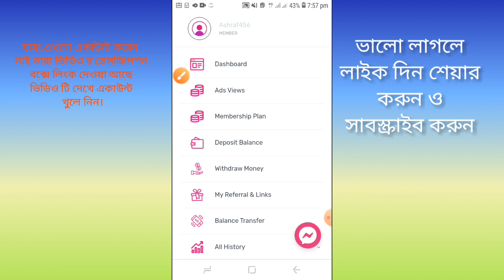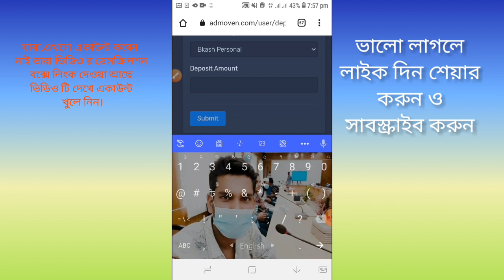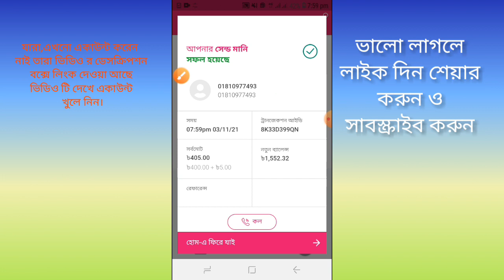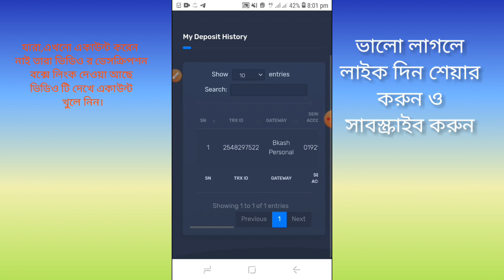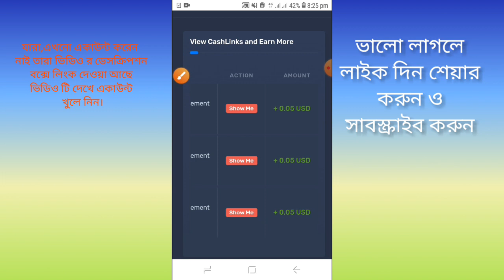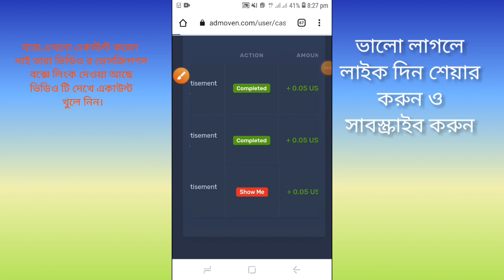Admoven | ডিপোজিট ও এড দেখার সঠিক নিয়ম দেখুন | how to make money online bangla | online income 2021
যে কোন পার্সোনাল অথবা কমার্শিয়াল প্রয়োজনে সরাসরি কন্টাক্ট করুন আমার হুয়াট্স আপ এ...!